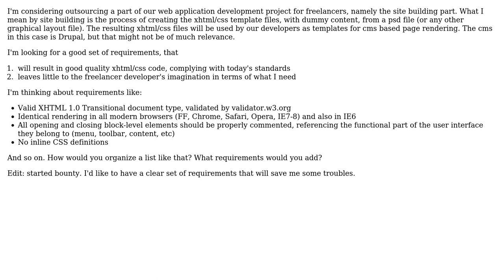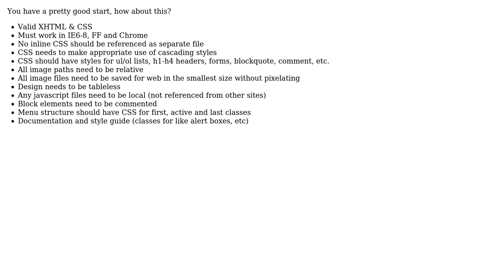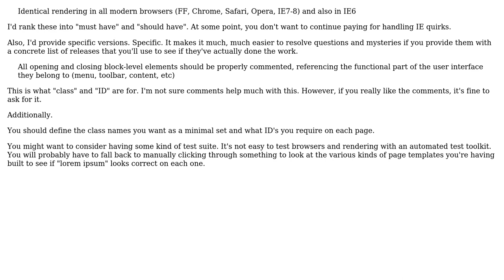Recommended requirements when outsourcing xhtml/css site building? (3 Solutions!!)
Recommended requirements when outsourcing xhtml/css site building?

With thanks & praise to God, and with thanks to the many people who have made this project possible! | Content (except music & images) licensed under CC BY-SA | Music | Images & others | With thanks to user TaylorOtwell user S.Lott user kel user Andras Szepeshazi and the Stack Exchange Network Trademarks are property of their respective owners. You are responsible for your own actions.